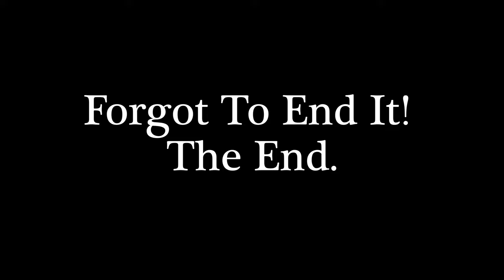Shopping At Buckle | Dress Haul | Maria Picks | Size M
Hope You Enjoyed This Two Videos With Maria. Love Yall!!